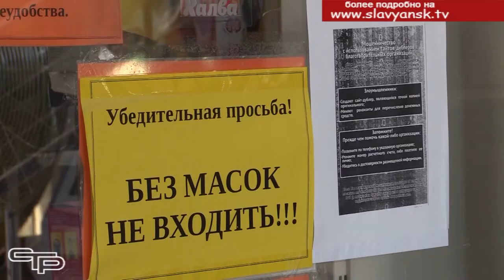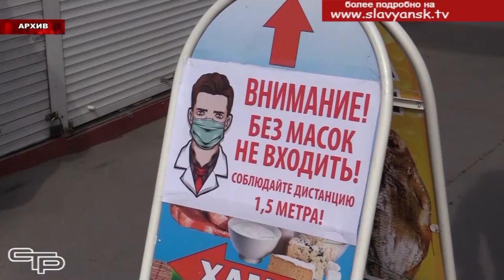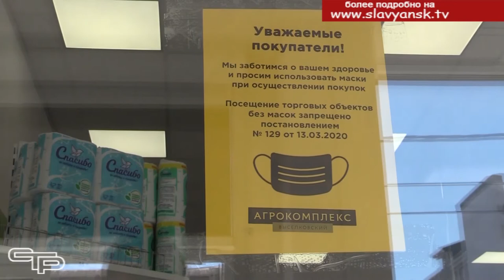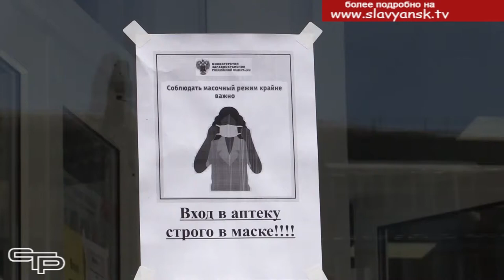Масочный режим важно соблюдать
Практически всю последнюю неделю в оперативных сводках краевого штаба по борьбе с коронавирусной инфекцией фигурирует Славянский район с цифрами от 7 до 11 заболевших в сутки. Таких показателей у нас не было с начала пандемии. Ухудшается эпидемиологическая ситуация и по всей Кубани. В связи с ростом количества инфицированных губернатором принято решение о возобновлении еженедельных заседаний краевого штаба  по борьбе с распространением коронавирусной инфекции. Также будут возобновлены заседания районного оперштаба под руководством Романа Синяговского